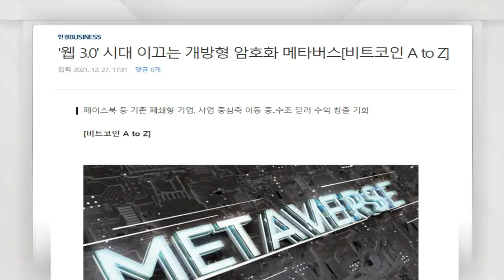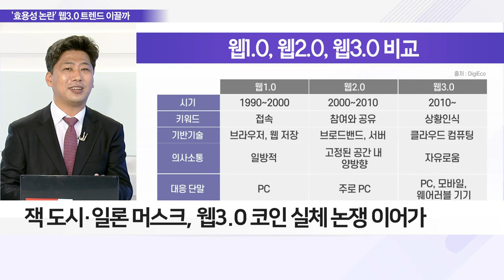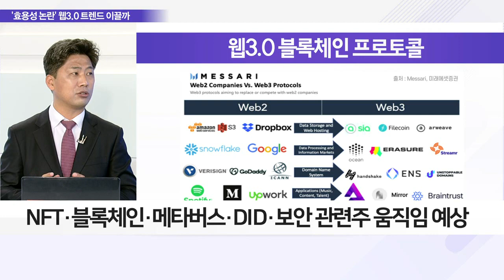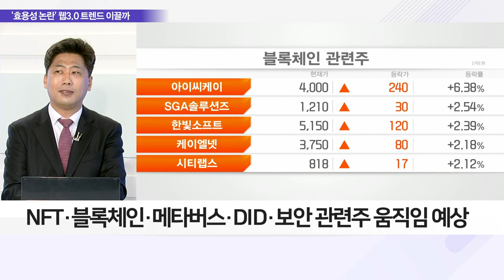웹3.0, 2022년 새로운 트렌드 될까?_이슈 파워 (20211229)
Q. 웹3.0 둘러싼 계속되는 논쟁, 쟁점은?
- 블록체인 전문가 "내년도 암호화폐 시장 투자 주의"
- 내년 코인시장, NFT·CBDC 등 웹3.0 기술로 변동성↑
- 잭 도시·일론 머스크, 웹3.0 코인 실체 논쟁 이어가
- '블록체인·메타버스·NFT' 웹 3.0 이끌어

Q. '인터넷 발전 선두' 웹3.0 트렌드로 자리 잡을까?
- 중앙은행, 디지털 자산에 대한 규제 유연성 둬야
- 웹3.0 코인, 내년 새로운 트렌드 보일 가능성에 주목
- NFT·블록체인·메타버스·DID·보안 관련주 움직임 예상